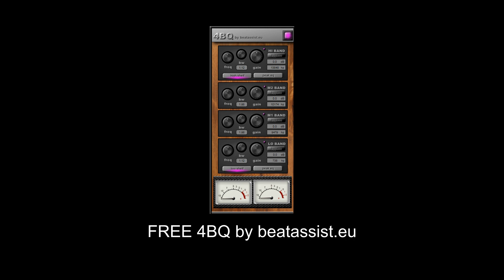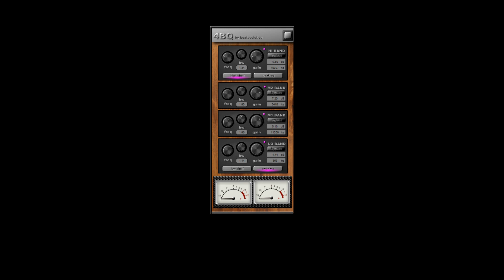FREE 4BQ by beatassist.eu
It is a 4-band equalizer.